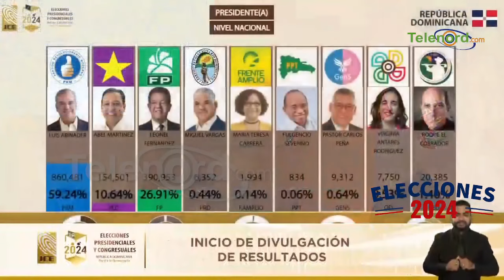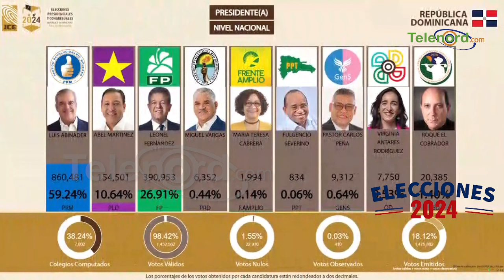JCE ofrece el primer boletín de las elecciones presidenciales y congresuales 2024